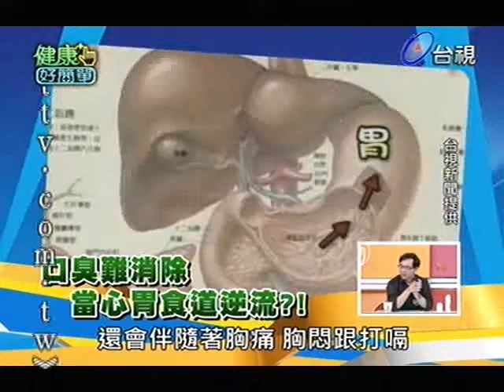健康好簡單 2013-02-27 pt.4/5 難以啟齒羞羞病